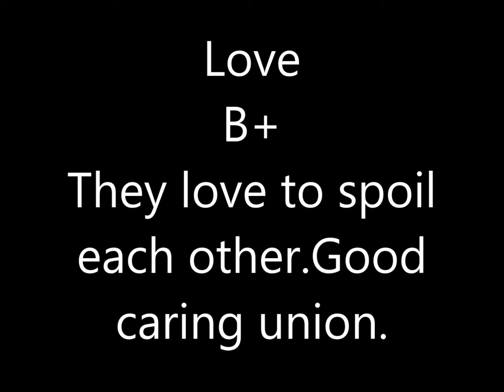Sagittarius / Dog & Aquarius / Rat Compatibility